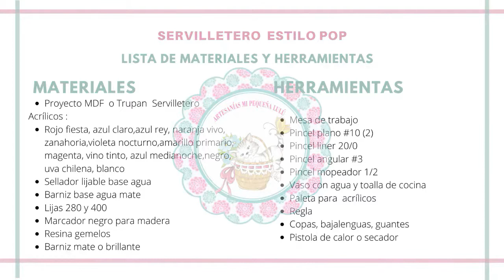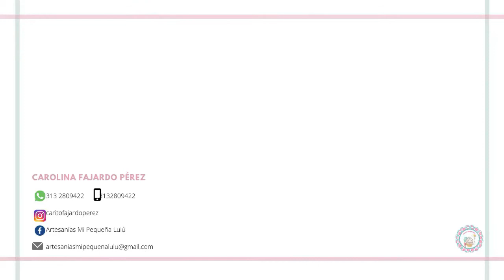Servilletero pop completo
En este video te enseñaré como realizar un servilletero estilo pop o britto, de una manera rápida y sencilla.

✅Revisa aquí los materiales de esta manualidad

Hola bienvenid@s, soy Carolina Fajardo, propietaria de Carito Fajardo Pérez, emprendedora y apasionada por las manualidades, pero en especial por el arte country hace 17 años se volvió una de mis técnicas favoritas y combinada con muchas técnicas más hacen que pintar se haya convertido en mi mayor pasión. Hoy día mi objetivo principal es llevarl@s de la mano a incursionar en esta hermosa técnica y compartirles todo tipo de piezas decorativas y utilitarias que además de embellecer tus espacios, puedas regalar o porque no comercializar e iniciar tu propio negocio. ¡Nos vemos en el próximo video!